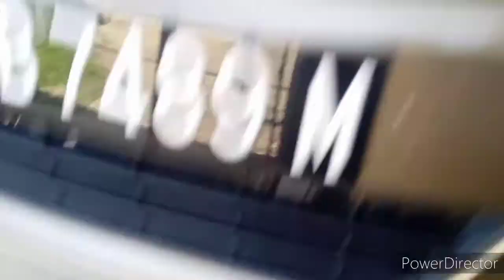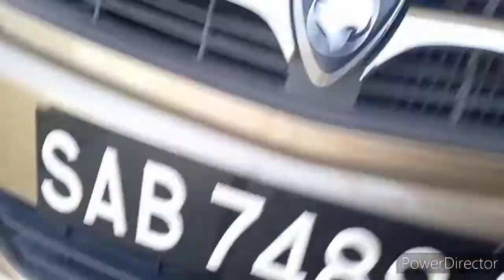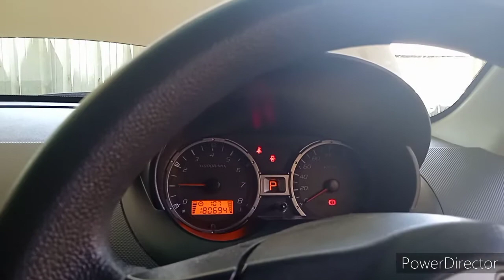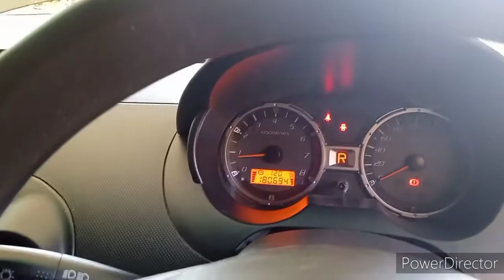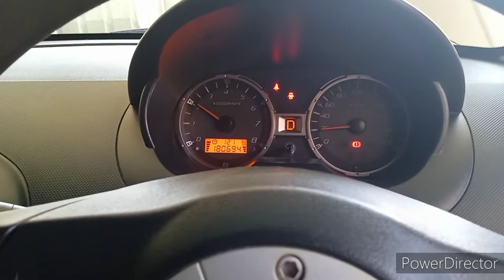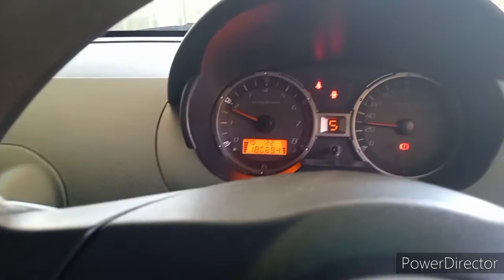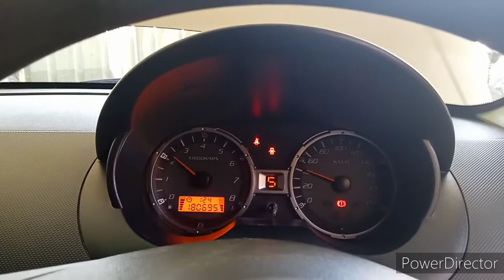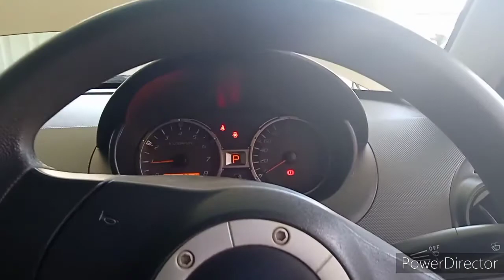part 2 : saga FLX salah msuk gear oil..nah pasang filter tu msti ada Kung fung .tp speed laju dh tau